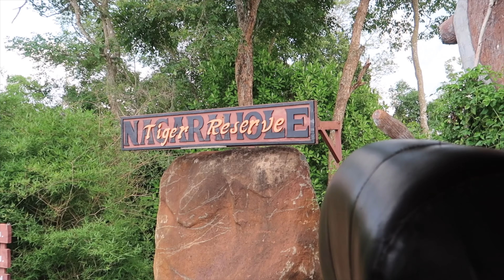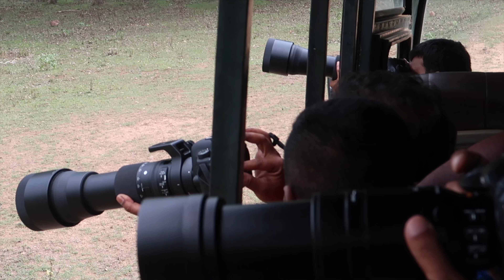Nagarahole Forest Safari - Check out the wildlife experience of the tiger reserve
Nagarahole National park of the Rajiv Gandhi National park is located in Kodagu and Mysore District. This is one of the India's premier tiger reserve. This is also part of Nilgiri Biosphere reserve.

Located about 220 kms from Bangalore and 80kms from Mysore

Timings of Nagarahole Forest Safari
6:30 am to 9:30 am and 3:30 pm to 6:30 pm

Entry fees that we paid through the resort is INR 1300. We stayed at Jungle Inn Resort. There are many other resorts and home stays.

Animals at the reserve park
Bengal Tiger, Sambar Deer, Spotted Deer, Vultures, Gaur, Lizard, etc

The part consist of rich forest cover

Sony FDR x3000 Action camera for shooting
Canon G7X Camera for Indoor Video Shooting
Canon 80D camera
Joby Gorilla Tripod

Wish List for YouTubers By Kishore